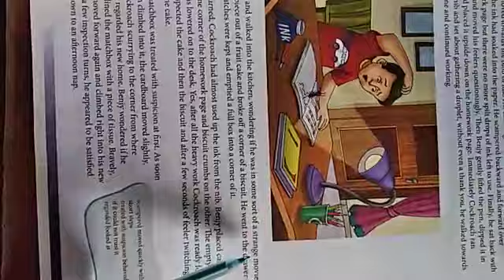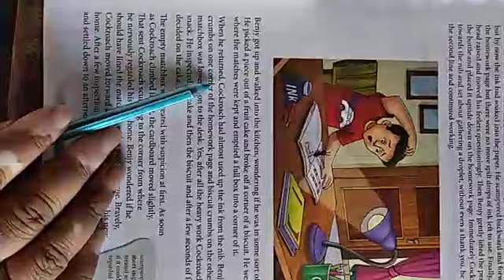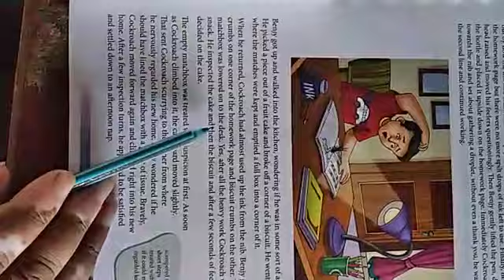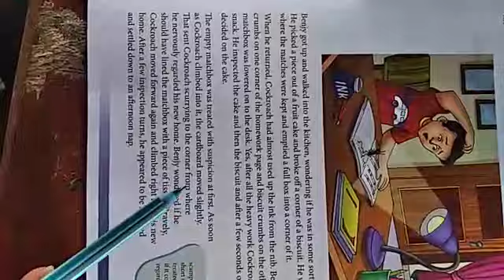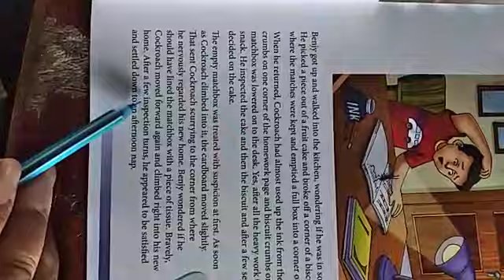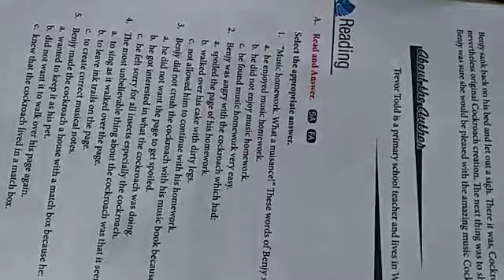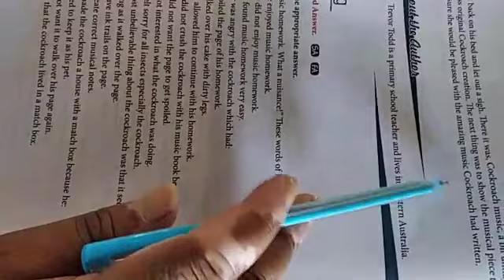Class 7 English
The cockroaches that wrote music